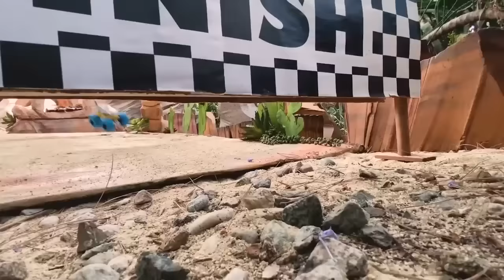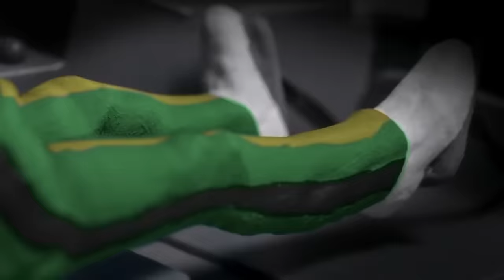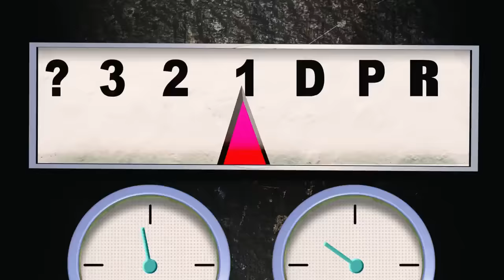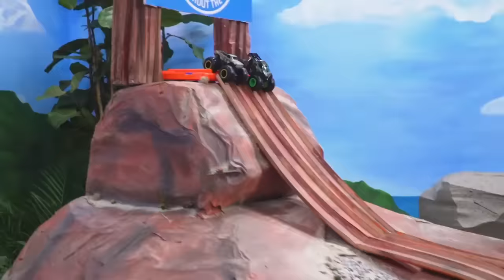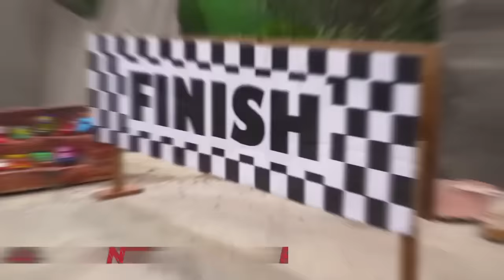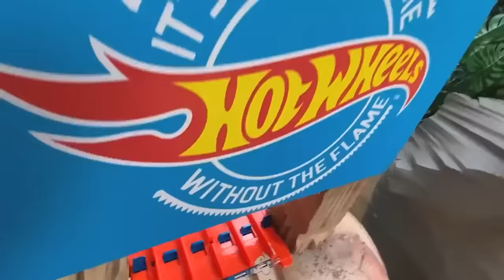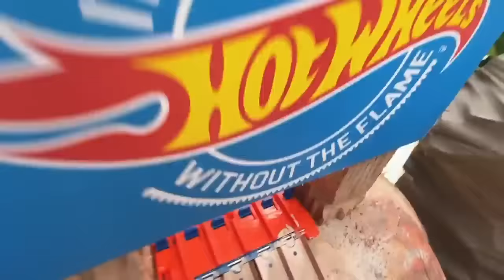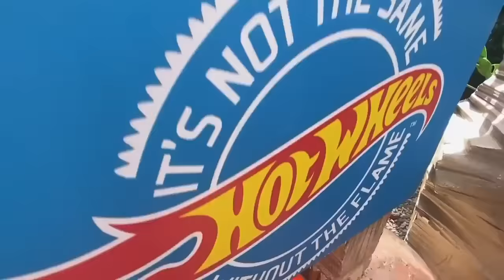MONSTER TRUCKS RACES: Mountains VS Islands! ⛰️🏝️ | Hot Wheels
The HOT WHEELS MONSTER TRUCKS are taking on the toughest challenges from the highest mountains to the lowest islands! The Monster Trucks compete to come out on top while they go through a Downhill Race and an EPIC MOUNTAIN LOOP!